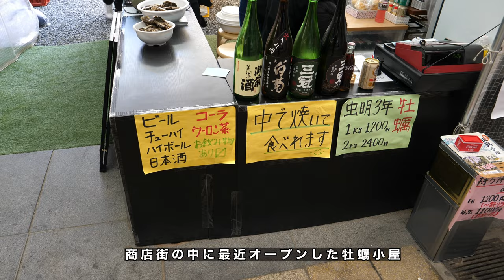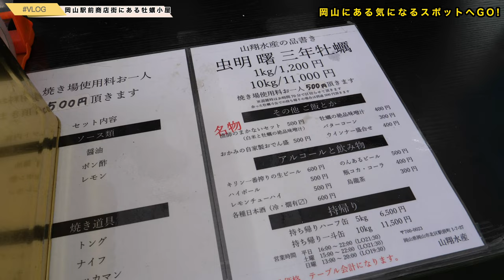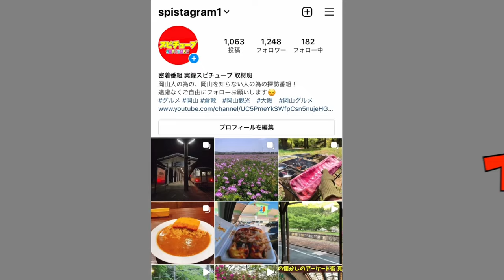岡山【岡山駅前商店街にある牡蠣小屋 】手軽に虫明の牡蠣が食べれるスポット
再生リスト